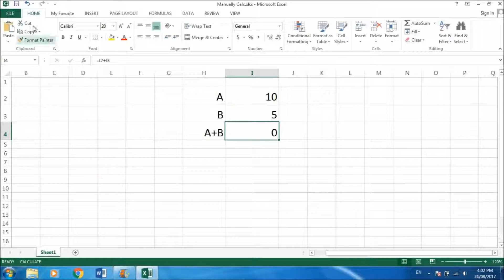Fixed: Excel Formulas Not Calculating.